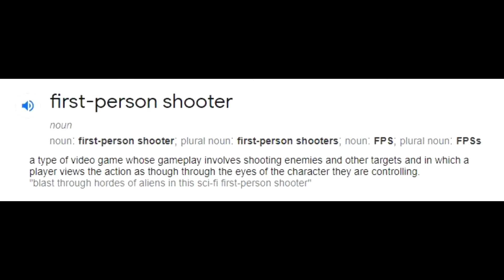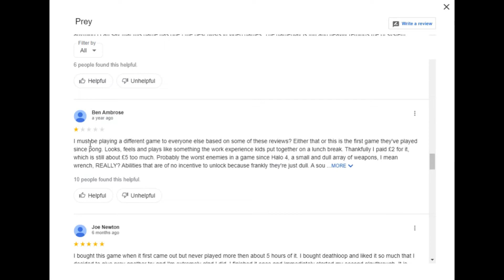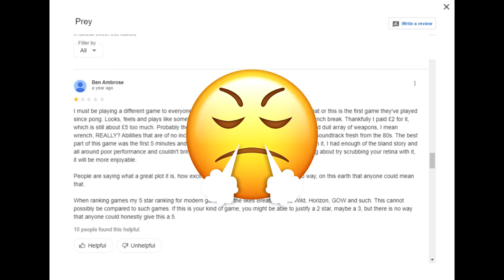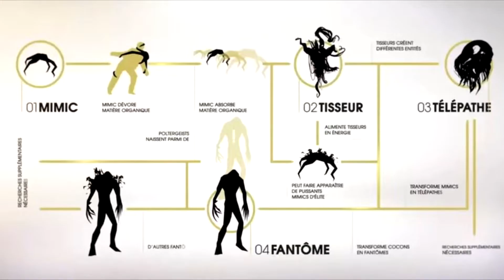Prey Preview | Free Games Reviews (Free on Epic Games)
This is a new format on free games on Epic Games. Are they worth playing? Are they well made games? Let's find out in this 2 part series

0:00 Start video
1:08 Epic review
4:31 Official trailer

Part 1 covers basic information about the game before playing it. This will give you a brighter idea on if this game is something for you. What follows is the official game trailer
Part 2 "play for a day" will be a video on me playing it for a day and talking about my findings and experiences. This is of course all subjective and personal.

Wish to see more of me?

If you wish to share some love and support feel free to make a donation